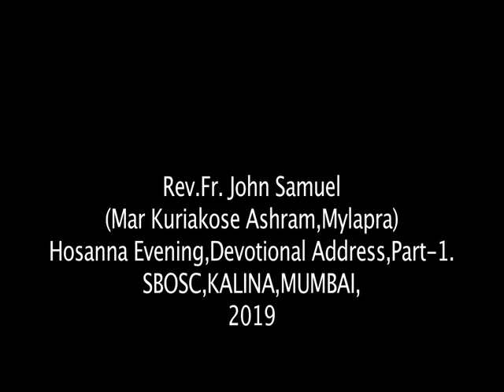Hosanna Evening Meditation Talk Part 1 ( St Basalios Kalina, Mumbai)